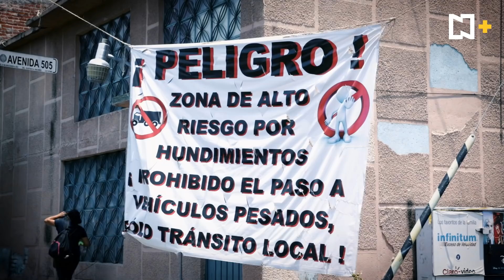Falla geológica daña casas en San Juan de Aragón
Una falla geológica en San Juan de Aragón, en la alcaldía Gustavo A. Madero, dejó cinco casas con daño estructural. Investigadores de la UNAM estudian si los vecinos podrán regresar a la zona.